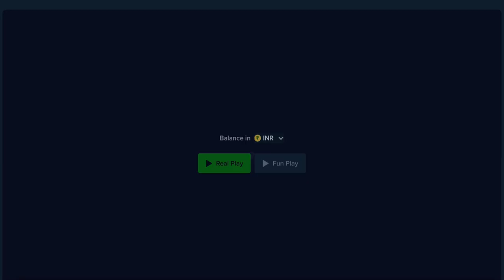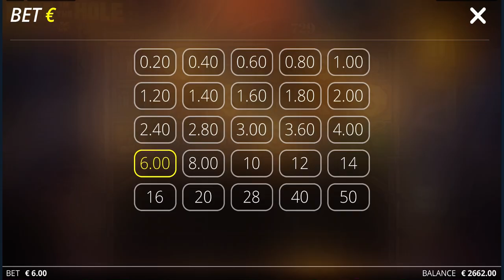Huge session with Huge Loss on Fire in the Hole 1 on Stake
Hello Guys,
You can also play and win real money, Also if you use the below link. You will earn bonus on successful sign up.